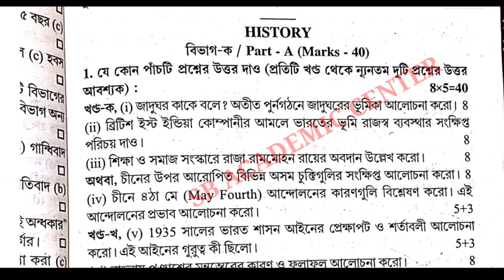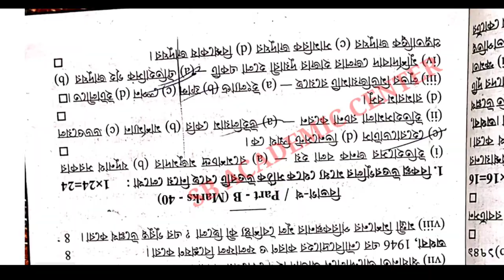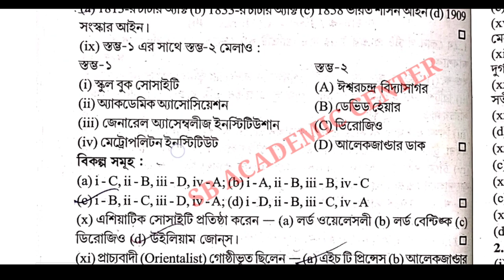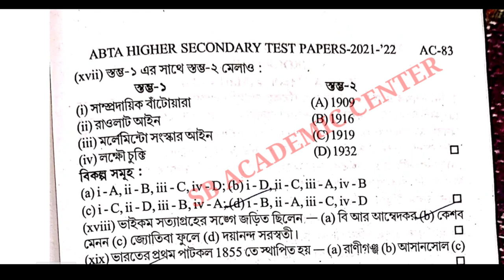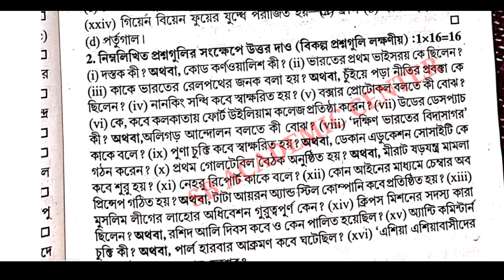Uchha Madhyamik 2022 |ABTA Test Paper Solved History Page AC 81 ABTA H.S.Test Paper Solved WBCHSE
Uchha Madhyamik 2022 |ABTA Test Paper Solved History Page AC 81 & ABTA 82 H.S.Test Paper Solved WBCHSE

Uchha Madhyamik 2022 |ABTA Test Paper Solved History Page AC 81 & 82 ABTA H.S.Test Paper Solved WBCHSE